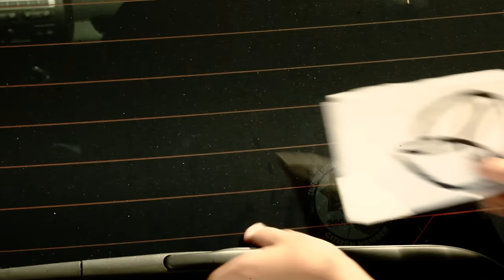P.O.D. - Higher (Official Music Video)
"Higher" by POD from their album, Murdered Love Download the Murdered Love Digital Deluxe Edition on iTunes now

Music video by P.O.D. performing Higher. (C) 2012 Razor & Tie Recordings, LLC

Director: Ramon Boutviseth
Producers: Jaala Ruffman and Mikey Easterling
Production Co: Talkboy TV